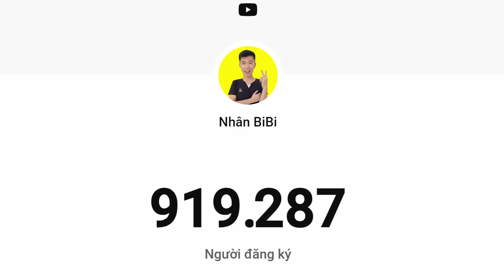Nhân BiBi Phát Hiện Skibidi Thùng Rác Đấu Titan Cameraman,Speakerman Và Người Đầu Đồng Hồ